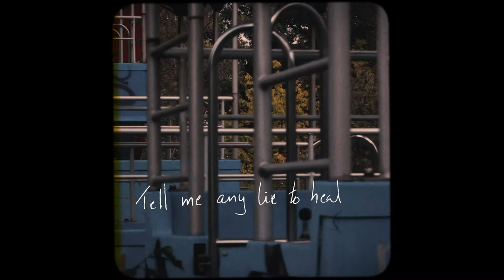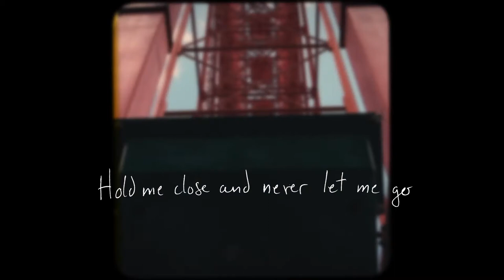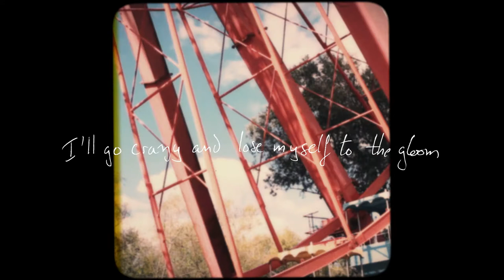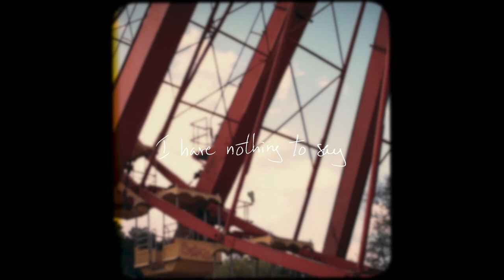Deep Rivers- InThisCity - Lyric Video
Titles:
1- I’m Gone
2- In This City
3- One More Year
4- Of Sandboxes and Other Things

Credits:
Deep Rivers - Part one (EP)

Words and music : André Pelletier
Produced by Blaise Borboën-Léonard and Deep Rivers

Deep Rivers :
André Pelletier - vocal, electric and acoustic guitars
Blaise Borboën-Léonard - violins and violas, synthetizers, back vocals
Stéphan Lemieux - drums
Cédric Martel - bass, back vocals

Recorded by Blaise Borboën-Léonard at HM Créations studio and Makina studio
Additional recording by David Laurendeau at Cerantola Studio and HM Créations studio

Mixed by Blaise-Borboën-Léonard
Mastering by Richard Addison at Trillium Sound Mastering

Artwork by Nicolas-Dufour-Laperrière